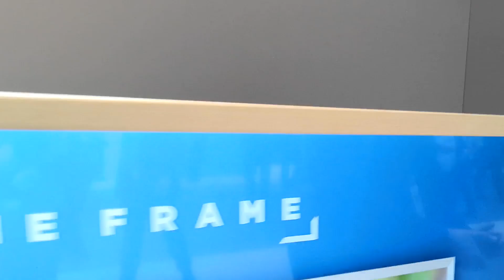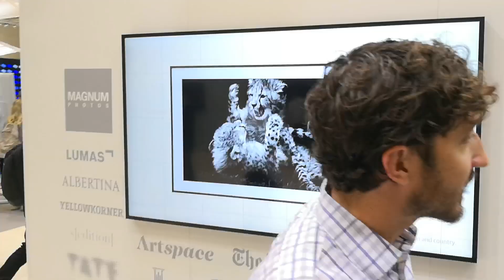Samsung The Frame television 2018-2019